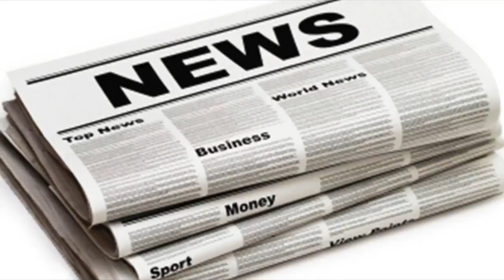Declan donnelly arrives at ant mcpartlin’s home ahead of i’m a celebrity after it’s revealed the pr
Declan donnelly arrives at ant mcpartlin’s home ahead of i’m a celebrity after it’s revealed the presenter is ‘leading a separate life’ from wife lisa armstrong
Lets Get Ready to Rhumble The TV star visited his longtime pal and colleague at his London home just days before the duo jet off to Australia for Im A...